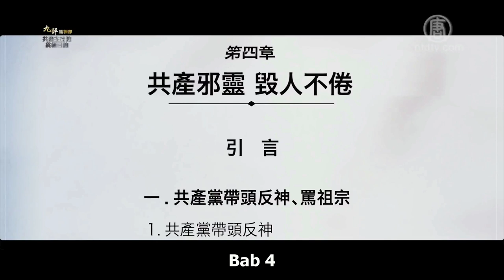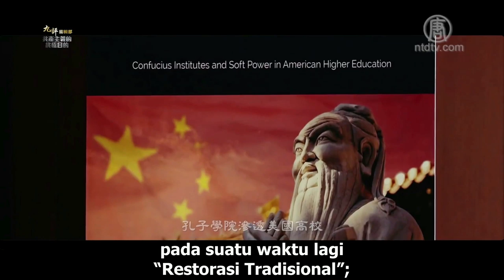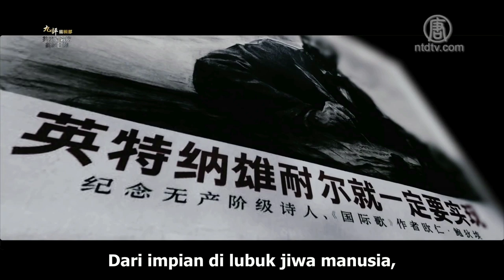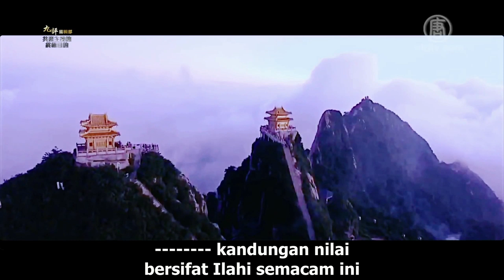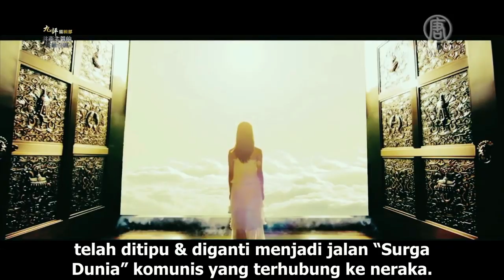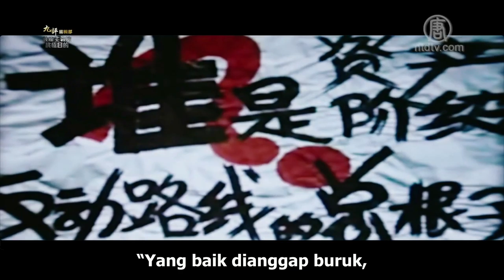Tanpa Letih Mengubah Jurus untuk Menghancurkan Manusia | Tujuan Akhir dari Paham Komunis 15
Apa itu paham komunis? Apa tujuan terakhirnya? Mengapa bisa muncul partai komunis China? Esensi dari ideologi komunisme ini apa? Jurus-jurus apa saja yang digunakan untuk menghancurkan manusia? Serial Tujuan Terakhir dari Paham Komunis ini akan menjawab semua pertanyaan kita.

Kata Pengantar
Setelah Revolusi Kebudayaan, PKT demi mengatasi krisis eksistensi dirinya sendiri, telah mengadopsi apa yang disebut kebijakan “Reformasi dan Keterbukaan”. Dalam waktu semalam, PKT dari “menggunakan Pertarungan Kelas sebagai landasan” berganti haluan menjadi “menggunakan pembangunan ekonomi sebagai inti”, dari “mengencangkan ikat pinggang untuk revolusi” menjadi era “Segala Sesuatu Diukur Dengan Uang”, tampaknya telah terjadi perubahan besar 180 derajat.

Dilihat secara permukaan, PKT telah berubah dan melakukan reformasi. Tercerai-berainya kubu komunis internasional membuat semakin banyak orang bernapas lega, karena beranggapan ancaman bahaya komunis terhadap umat manusia telah berlalu. Tapi benarkah demikian?

Persoalan apakah masyarakat Tiongkok itu Kapitalis atau Sosialis, tampaknya sangat penting bagi manusia di dunia, namun bagi roh jahat komunis boleh dibilang sebenarnya tidak terlalu berpengaruh. Buku ini berulang kali menekankan bahwa, paham komunis bukan sebuah doktrin, bukan sebuah sistem sosial, juga bukan sebuah percobaan yang gagal, namun ia adalah roh jahat, tujuannya adalah memusnahkan seluruh umat manusia dengan cara memusnahkan kebudayaan dan merusak moralitas.

Hanya dengan menguasai poin utama bahwa “Tujuan Terakhir dari Paham Komunis adalah Memusnahkan Umat Manusia” barulah dapat menembus gambaran yang rumit dan memusingkan ini, melihat jelas peta langkah dan perencanaan roh jahat dalam memusnahkan umat manusia, serta diagram proses dan semua petunjuk teknisnya.

Walau pembunuhan dilakukan diam-diam, namun menghancurkan manusia tak pernah henti sekejap pun. Partai komunis ada kalanya membiarkan manusia mati, ada kalanya membiarkan manusia hidup; ada kalanya membuat orang kelaparan, ada kalanya membuat orang gemuk penuh lemak; mendadak melarang orang mengumbar nafsu, mendadak meminta orang berpesta gila-gilaan; pada suatu waktu menghancurkan kebudayaan, pada suatu waktu lagi “Restorasi Tradisional”; pada suatu periode menganut Sosialisme, suatu periode lagi menganut Kapitalisme.

Dengan meneliti esensinya, dapat ditemukan bahwa memusnahkan Kebudayaan Tradisional, merusak moralitas manusia, agar manusia menjadi Anti Tuhan dan berubah menjadi Bukan Manusia ini barulah hal yang tidak pernah berubah dari ribuan perubahan partai komunis. Roh jahat komunis terbentuk dari “Kebencian”, demi memusnahkan manusia, ia menggiring korban yang telah ditipunya untuk berlaku Anti Tuhan, Anti Tradisi, Anti Kebudayaan, dan mencaci Leluhur.